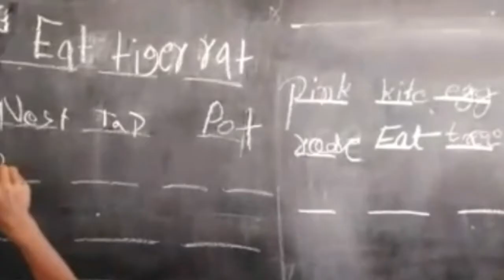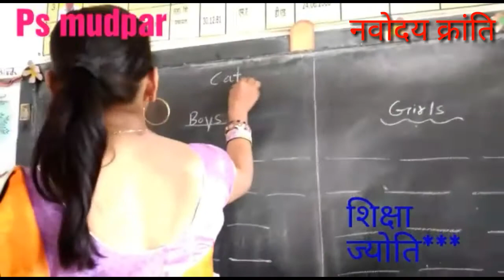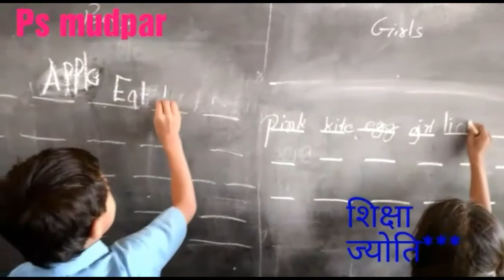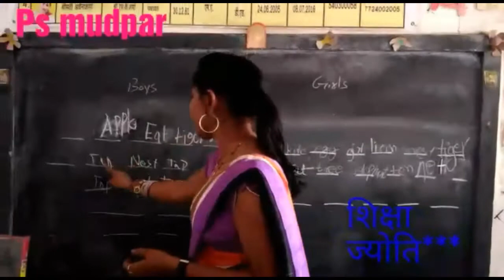123. English Vocabulary Improvement Activity -- Madam Archana Sharma Ji U.P.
It's very important to introduce english as entertainment at the initial stage of learning in  government primary schools..
Because of other language than mother tongue it seems very typical at first sight. So we have to remove the  this fear first of all.
Madam Archana Sharma is doing so with the  help of so many interesting activities..
Let's learn and perform this in your school..
teaching methods
education department
learning
education for you
education 4u
education for all
education hub
education app
education academy
a education hub
education channel
education class
education concept
education education
motivational video
motivational speech
motivational class
motivational clips
motivation for study
guru
guruji
sandeep
dhillon
sandeepdhillon
teacher
student
learn
teach
pedagogy
learning
outcomes
skills
government
school
corona
study
free
academic
educaion system
hindi
english
maths
science
sci
teacher
ss
socialscience
s.s.
s.s.
sst
s.st
socialstudies
all classes
class 1
class 2
class 3
class 4
class 5
class 6
class 7
class 8
class 9
class 10
class 11
class 12
class 1
class 2
class 3
class 4
class 5
class 6
class 7
class 8
class 9
class 10
class 11
class 12
1st class
1st class
2nd class
2nd class
3rd class
3rd class
4th class
4th class
5th class
5th class
6th class
6th class
7th class
7th class
8th class
8th class
9th class
9th class
10th class
10th class
11th class
11th class
12th class
12th class
शिक्षा
हिंदी
अंग्रेजी
पंजाबी
गुजराती
संस्कृत
गणित
विज्ञान
सामाजिक विज्ञान
भूगोल
इतिहास
अर्थशाश्त्र
राजनीती विज्ञानं
सिलेबस
learn
teach
pedagogy
ganit
vigyan
nk
nkp